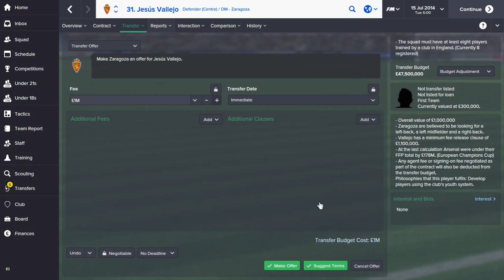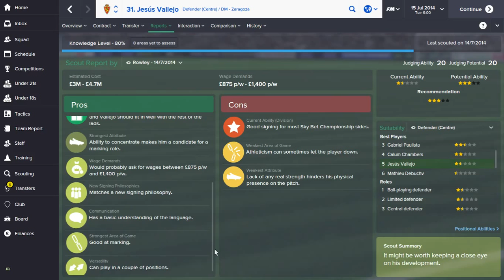Hidden Gems In Fm 15 episode 19:Jesús Vallejo